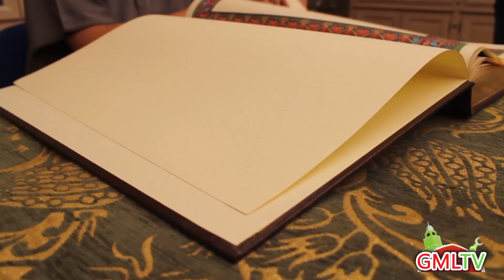Sourate Al Baqarah part 3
Lecture du Coran, chronique de la Grande Mosquée de Lyon